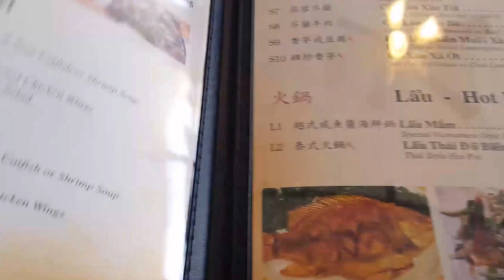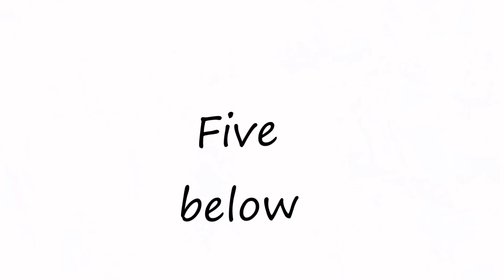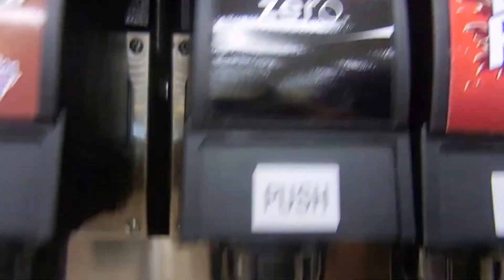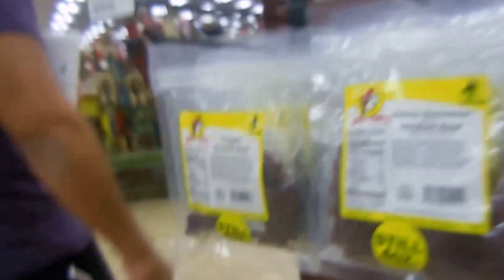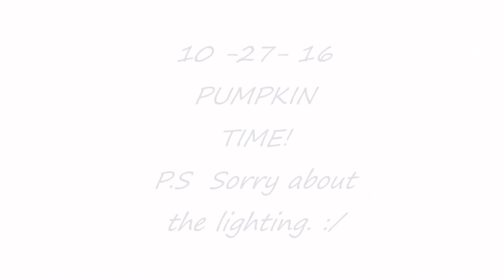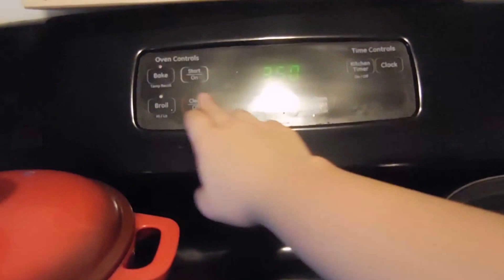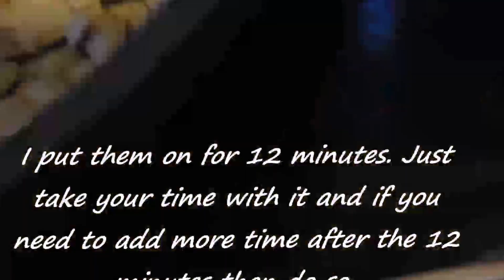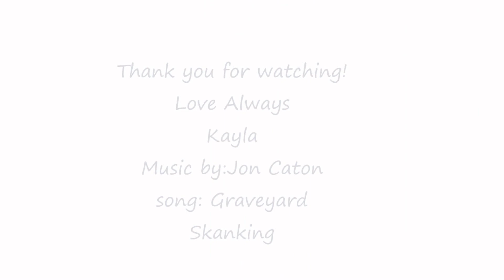Vlog # 3 Houston . Food . Pets . Pumpkins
In today's vlog you will see us taking to two hour trip to Houston to get some food and to do a little bit of shopping. Later in the vlog you will see us carving pumpkins and you will also get a look at our pets.